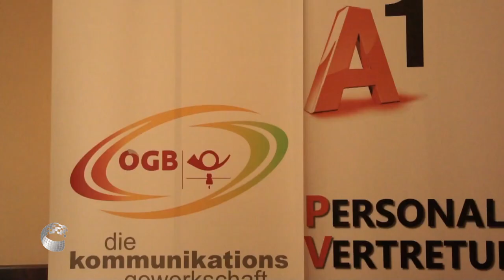Keine weiteren Privatisierungen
Der Staat ist auf der Suche nach Einnahmen. Eine ergiebige Geldquelle könnten weitere Privatisierungsschritte bei teilstaatlichen Unternehmen wie Post AG, A1 Telekom Austria, Postbus GmbH sein.
Die Gewerkschaft protestiert gegen den drohenden Ausverkauf und verlangt, dass die Republik Österreich größter und bestimmender Eigentümer von Post AG und A1 Telekom Austria bleibt.
Ein weiterer Verkauf würde die Servicequalität verschlechtern und den Wirtschaftsstandort gefährden. Zusätzlich droht der Verlust von tausenden Arbeitsplätzen.